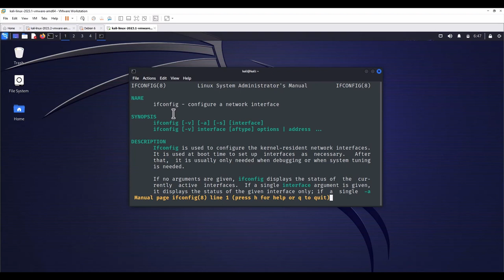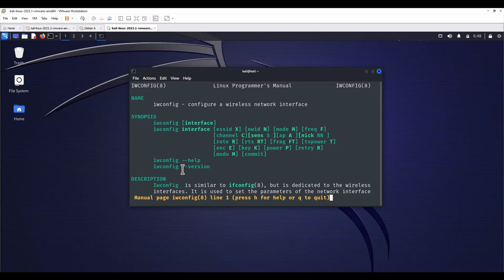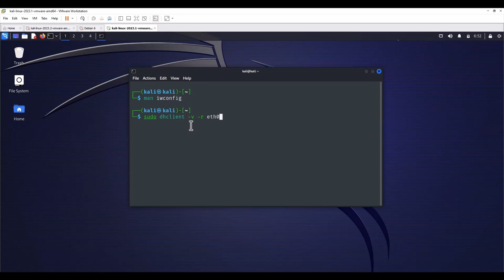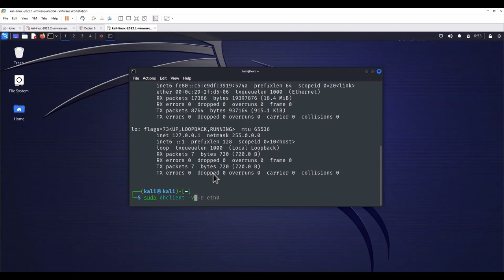CYBERYOUTH | Network Operations in Linux Systems | Cyber-security Online Youth Academy | #7